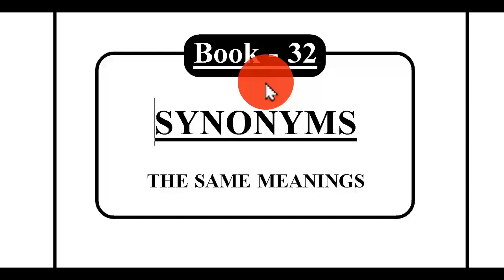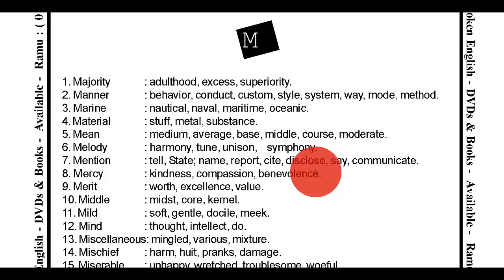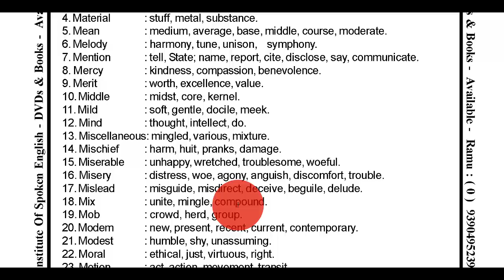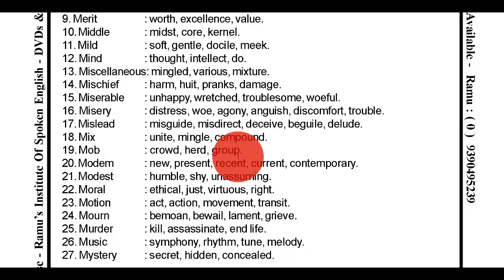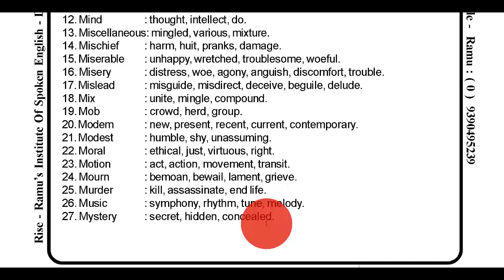Book - 32 ( Synonyms ) Part - 13